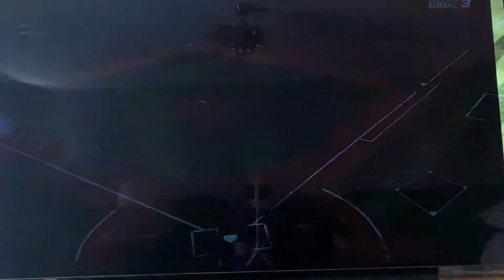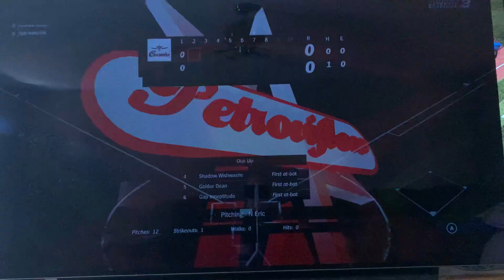My thoughts on EA buying Metalhead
My ramblings on Metalhead being sold.